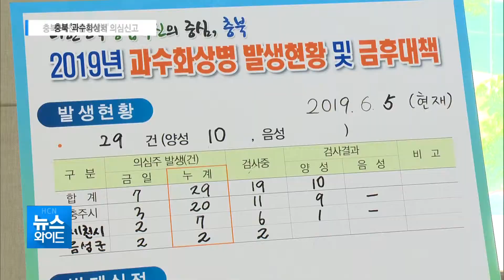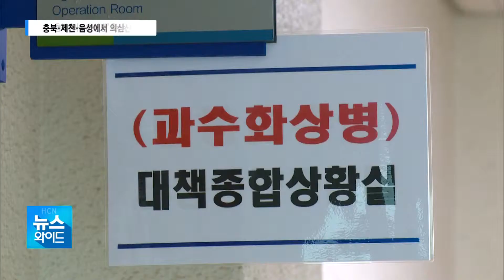'과수화상병' 확산...충주·제천·음성에서 의심신고 잇달아/충북 현대HCN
사과와 배 등 과수나무에 치명적인
'과수화상병'이
빠른 속도로 번지고 있습니다.

충주와 제천, 음성을 중심으로
의심 신고와 양성 판정이
잇따르고 있는데,

치료 방법도, 확실한 예방책도 없어
그야말로 속수무책입니다.

신홍경 기잡니다.